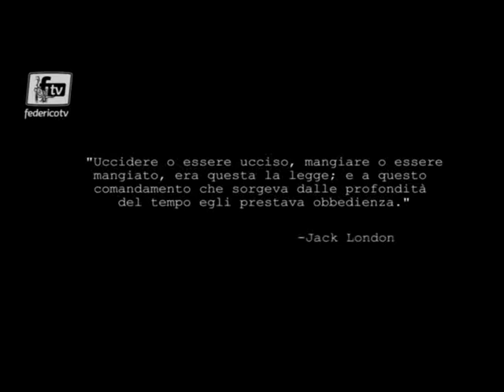Gamebook ep. 20: Dying Light [trailer e commento]